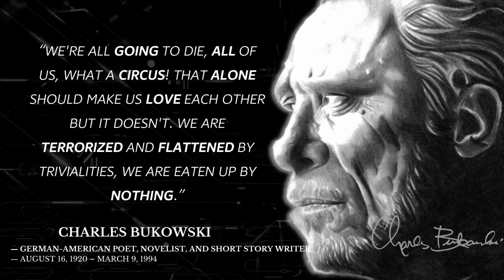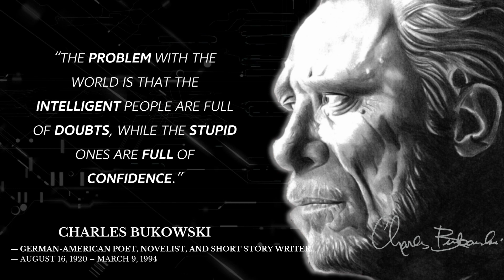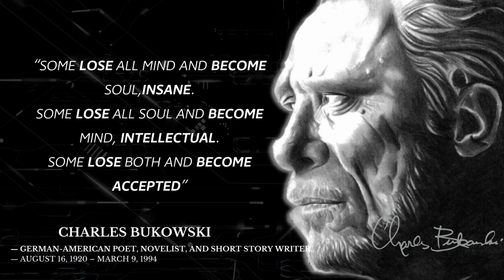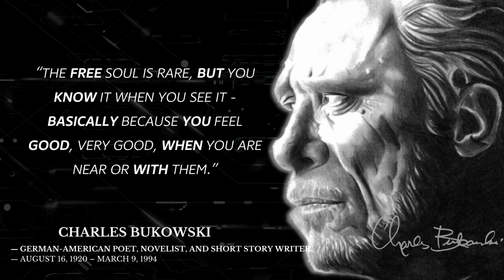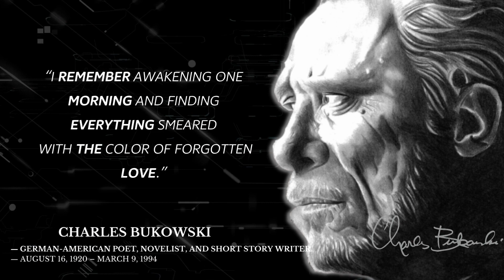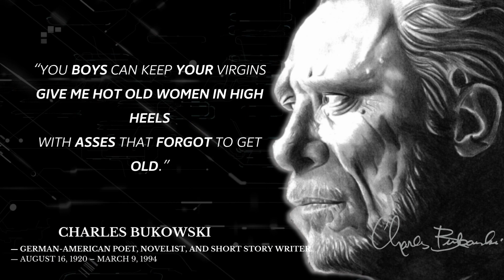Top Charles Bukowski's Quotes you should know, it will change your life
In this video, we are going to be looking at some of Charles Bukowski's Quotes that are very relevant to our lives.
 By thinking about these quotes and applying them to our life, we can change our perspective, our actions, and even our fate.
If you're looking for some inspirational quotes to help you lead a better life, then be sure to check out this video!
 Charles Bukowski's quotes will help you understand the importance of strategy and tactics,and it's a great way to start your day.
 By reading and applying these Charles Bukowski's quotes to your life, you'll be on your way to a better future!